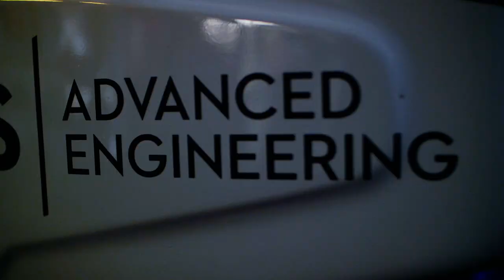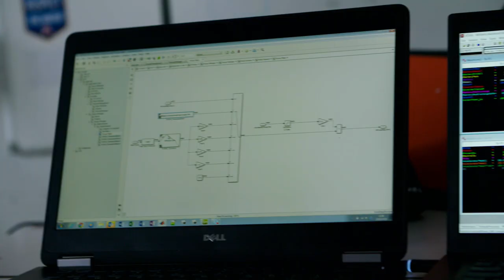Jaguar Vector Racing | Wereldrecord Met Elektrische Powerboat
Jaguar Vector Racing en Williams Advanced Engineering hebben samen het elektrische wereldsnelheidsrecord gebroken voor batterij-aangedreven boten met een gemiddelde snelheid van 142,6km/u!